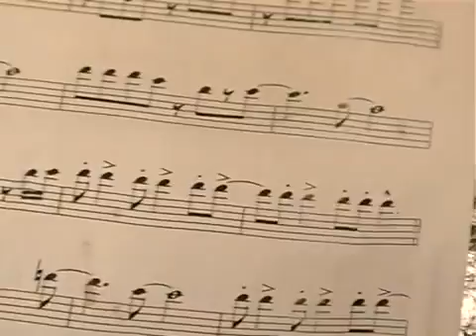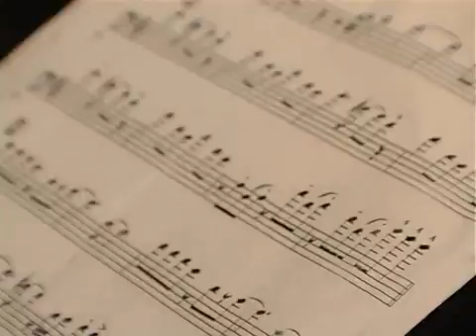Ранок з Культурою, 22/09/2015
Ведучі - Володимир Кулачек та Юлія Плюта